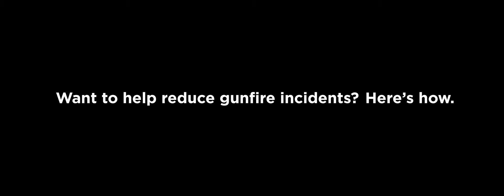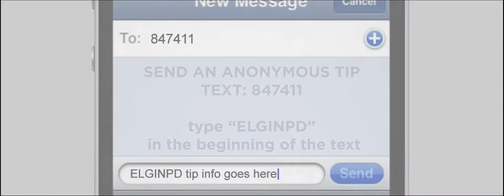What goes up, must come down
This past year we have seen an increase in our incidents involving gunfire. We’ve been providing updates on social media with each shooting or shots fired, and we have provided quarterly overviews of the investigations. We want to share with you the story of Jasmine – a young Elgin resident. She will tell you in her own words how someone’s reckless use of a weapon has permanently impacted her life. She is an amazing young lady who has persevered over incredible odds after sustaining a life-threatening gunshot wound that was randomly fired. Please take a moment to watch this video. Discuss the dangers of guns with your children. If you’re aware of illegal gun activity, report it. It’s everyone’s job to do what we can to keep our community safe. You never know where a bullet is going to land. What goes up – must come down.